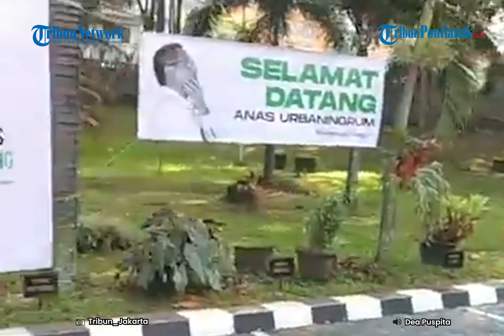Hari ini Bebas, Anas Urbaningrum Pilih Bukber, Kajian hingga Mudik ke Blitar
Mantan Ketua Umum Partai Demokrat Anas Urbaningrum akan dibebaskan dari Lembaga Pemasyarakatan (Lapas) Sukamiskin, Bandung, Jawa Barat pada Selasa, 11 April 2023.

Sejumlah agenda akan dilakoni Anas Urbaningrum setelah bebas, di antaranya buka bersama (bukber) hingga pulang kampung ke Blitar, sungkem pada ibundanya.

Saat melangkahkan kaki keluar Lapas Sukamiskin, Anas Urbaningrum bakal disambut ribuan pendukungnya yang diminta menggunakan atasan putih. Para pendukung Anas Urbaningrum menjamin bakal bersikap tertib saat menjemput terpidana korupsi proyek Hambalang, Anas Urbaningrum.

Koordinator Nasional Sahabat Anas Urbaningrum, Muhammad Rahmad, mengatakan sejauh ini pihaknya mencatat ada 16 organisasi masyarakat yang akan menjemput eks ketua umum Partai Demokrat itu.

Rencananya, para sahabat Anas Urbaningrum akan mulai mendatangi Lapas Sukamiskin sekitar pukul 14.00 WIB. Setelah Anas Urbaningrum keluar dari Lapas Suka Miskin, rombongan kata Rahmad, akan menuju ke Rumah Makan Ponyo, Cinunuk untuk buka puasa bersama.

Setelah tiba di RM Ponyo, Cinunuk, para rombongan akan menggelar kajian bersama yang dilanjutkan dengan buka puasa bersama dan salat magrib berjamaah.

Setelah seluruh rangkaian penyambutan selesai, Anas Urbaningrum bersama keluarga, dikabarkan bakal langsung menuju ke kampung halaman di Blitar.